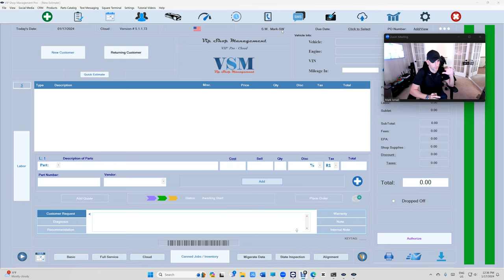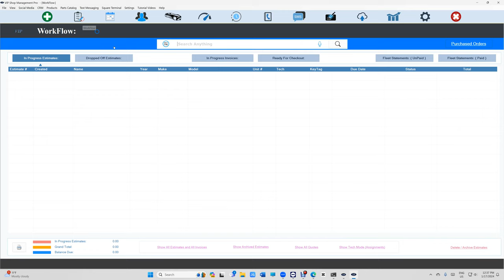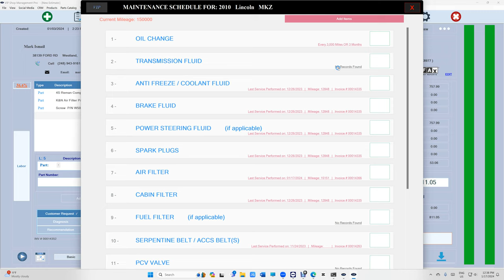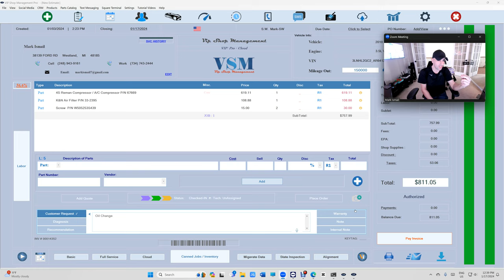Service Writers Commissions